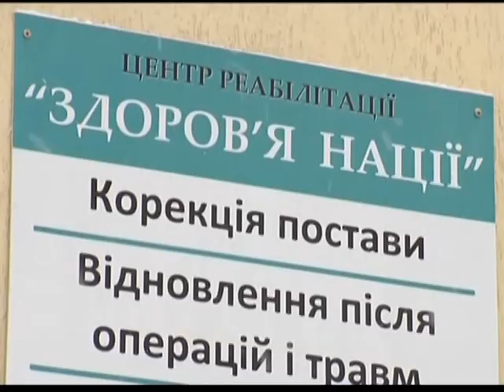"Детали" - новости спорта, эфир от 04 сентября 2012 года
"Детали" - новости спорта